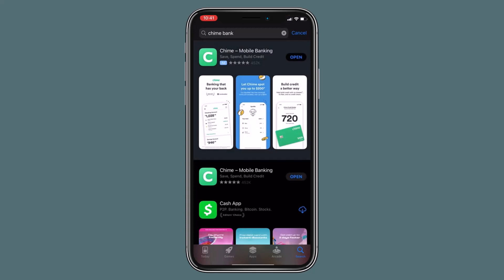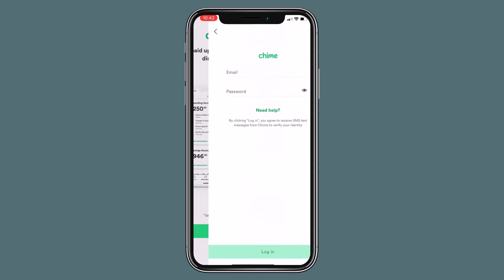Chime Mobile Banking App Login | Sign In Chime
This video guides you in an easy step-by-step process to login to your account on Chime mobile banking app.

This YouTube Channel "Tech Quest" is not the Official Support of the content provided. These videos are only educational and informational.